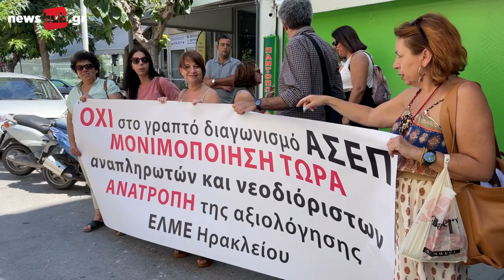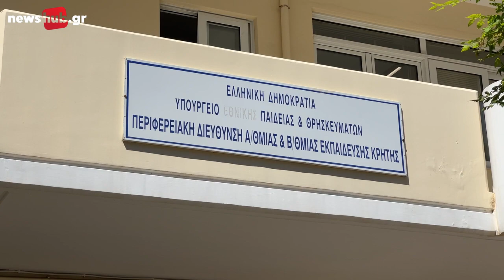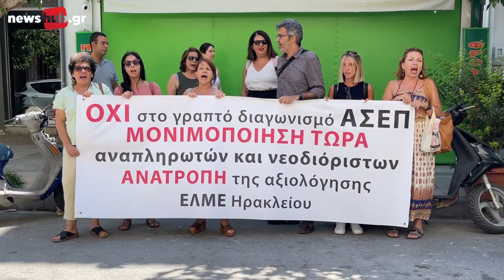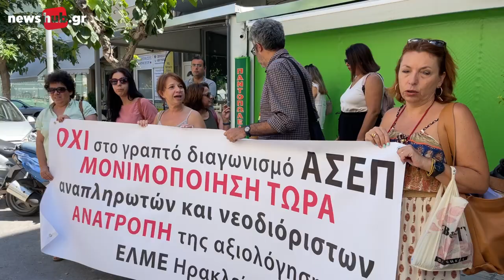Διαμαρτυρία των δασκάλων στο Ηράκλειο!